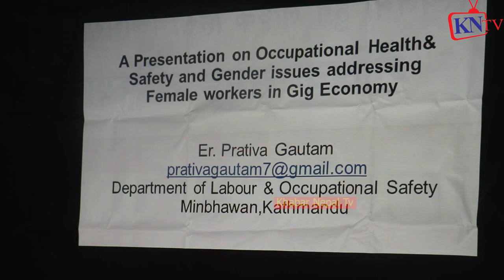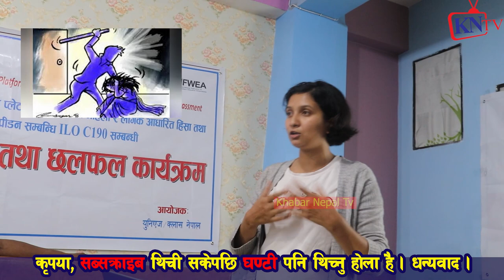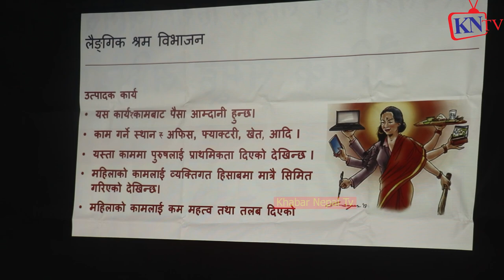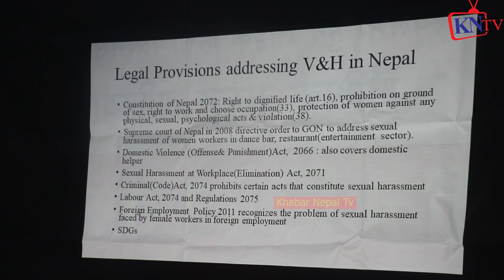घरभित्रै पि$डित रहेछन! बल्ल बुजियो वास्तविकता न्याय दिने कस्ले?Mahila Himsa नेपालको कानुन...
प्रतिउत्तर दिन नपाउने? भन्दै कड्किए हरि उदासी

ख्यास्स पुतली,
HAri udashi,
Thanks To
Audio :-
Studio - Malashree